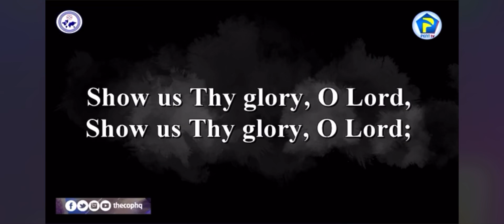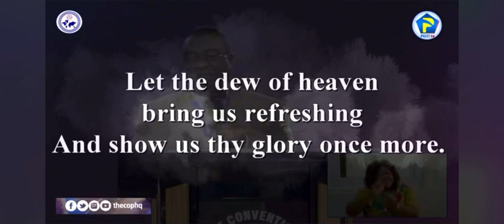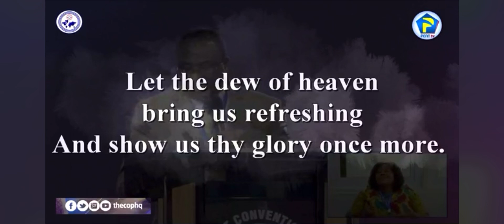Show us thy Glory O Lord ~ led by Aps. Samuel Osei Asante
Video credits: PentTv